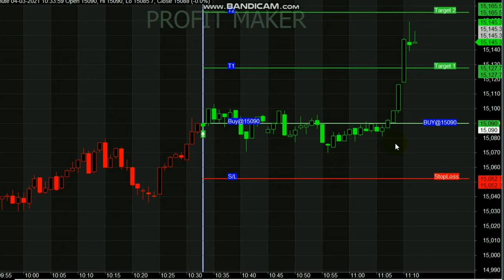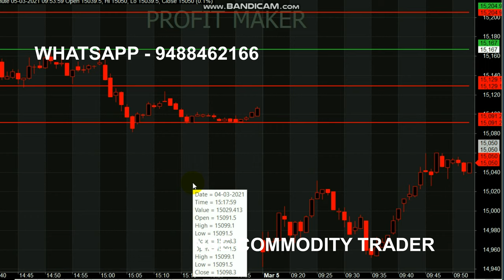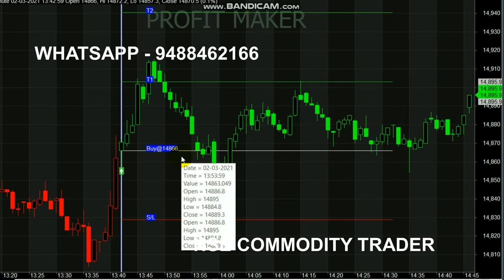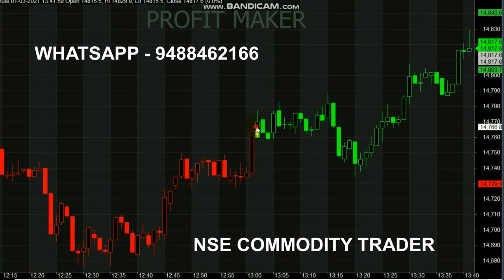Nifty 1 Minutes Live Trading || 30 Points Signal Trading || Nifty Indicator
Start your Trading by Register here - Free Level